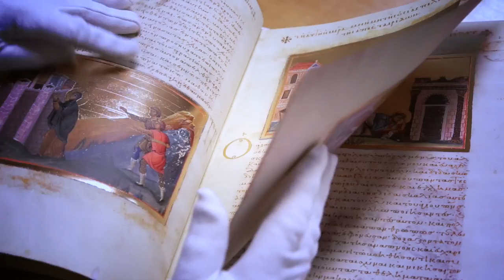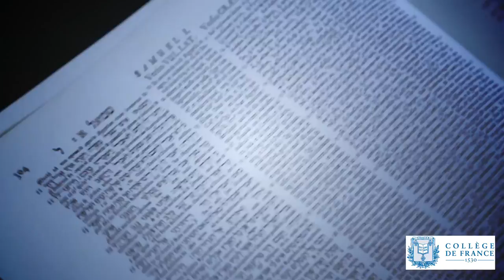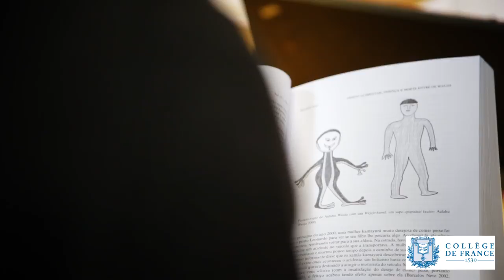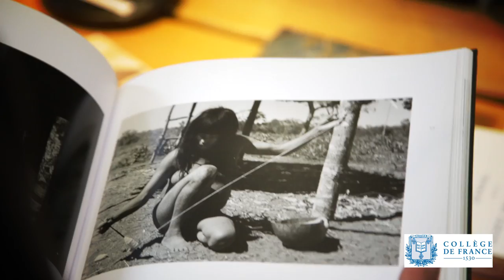Présentation de l'Institut des civilisations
13 bibliothèques spécialisées au patrimoine exceptionnel, 8 professeurs, plus de 170 chercheurs (historiens, anthropologues, archéologues…), l’Institut des civilisations du Collège de France entame une profonde rénovation architecturale au service d’un grand projet scientifique : l’étude décloisonnée des civilisations humaines et de leurs interactions.